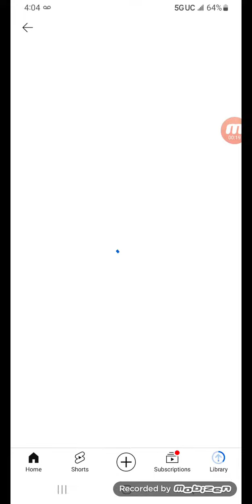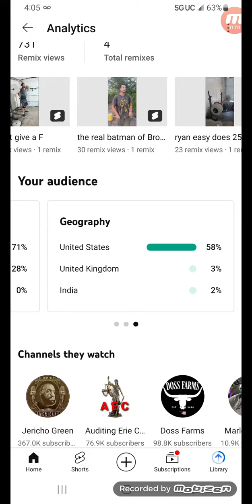im the boss 😎 of youtube okay have over 15,000 subscribers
subway club

tyree sneed
daniel Larson
cyraxx
charlie zelenoff